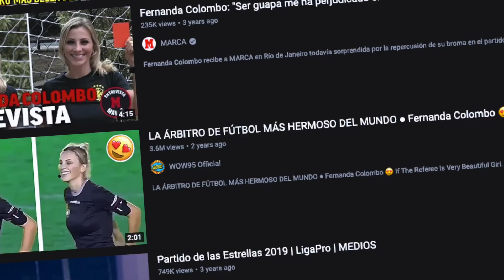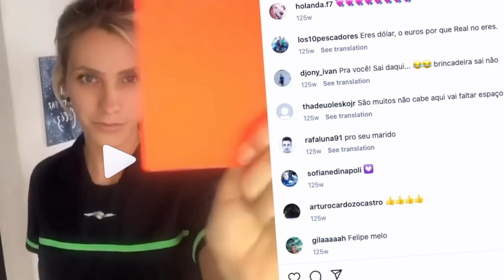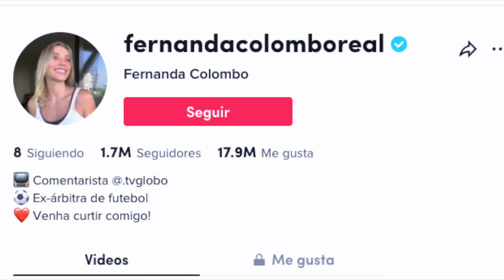¿QUE LE PASO A… FERNANDA COLOMBO | La mujer arbitro mas bella del mundo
Hoy hablaremos de Fernanda colombo quien por mucho tiempo fue considerada la arbitro mas guapa del mundo, pero que paso con ella? que paso con Fernanda colombo que hace actualmente con su vida la arbitro mas lindo del mundo?